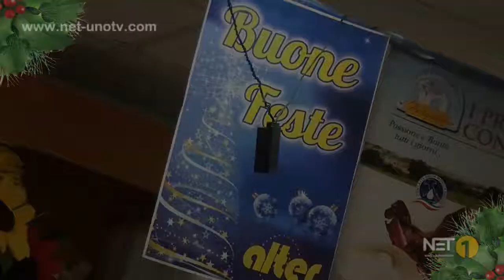SUPERMERCATI CATUCCI & C. BY ALTER DISCOUNT DI GINOSA E MARINA DI GINOSA